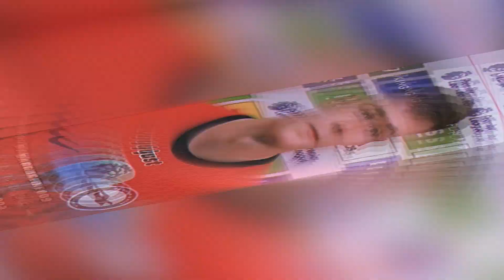Galatasaray 2-2 Kopenhag Maç Sonrası Yorumları l Tete, Sacha Boey l Son Gelişmeler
Galatasaray 2-2 Kopenhag maçı sonrasında yorumlar ile birlikteyiz.
İyi seyirler...